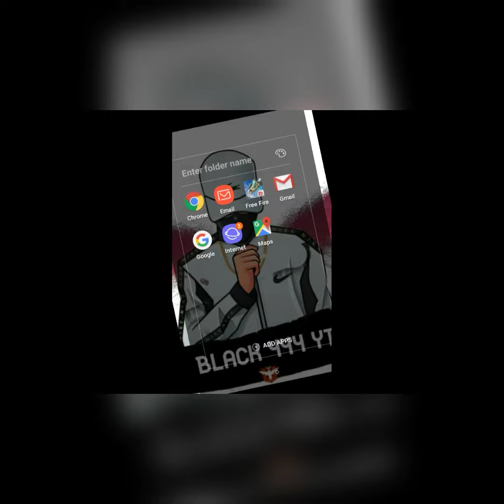My noob vault collection on ff#freefire